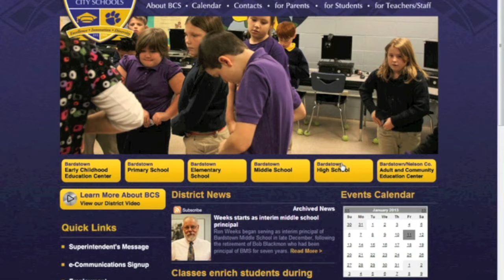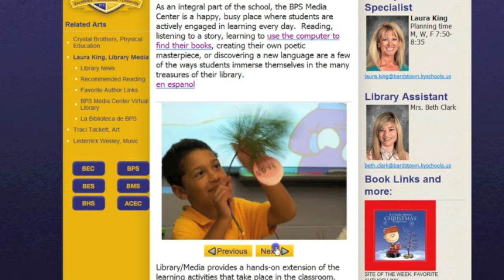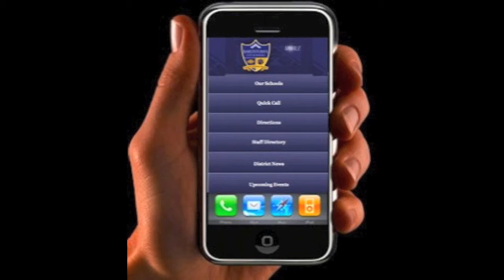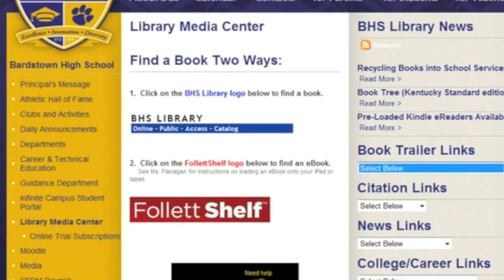eSchoolView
Student production highlighting BCS use of eSchoolView web hosting services